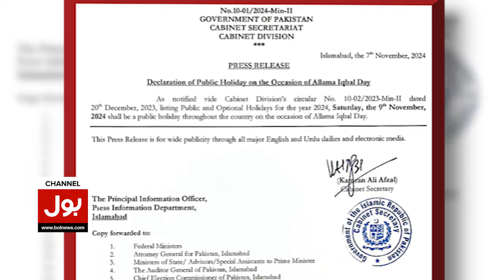Govt Announces Public Holiday on November 9 | Latest Updates | Breaking News | Donald Trump Victory